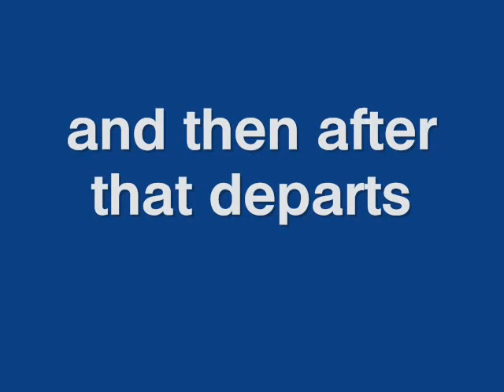model steam railway - valentines day weekend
hope you enjoy this video this video is mainly to show off one of my new locos 82005 which this is its first ever run.